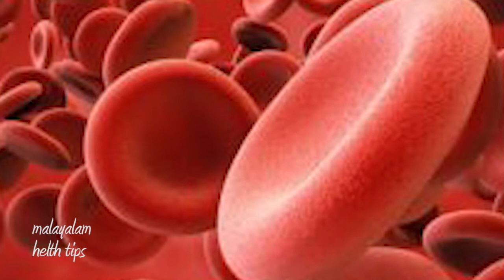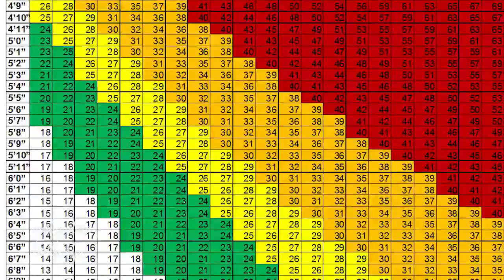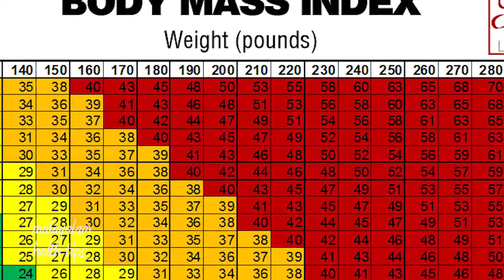സ്ത്രികളെ അലട്ടുന്ന 3 രോഗങ്ങൾ # Malayalam Health Tips # Health Tips Malayalam